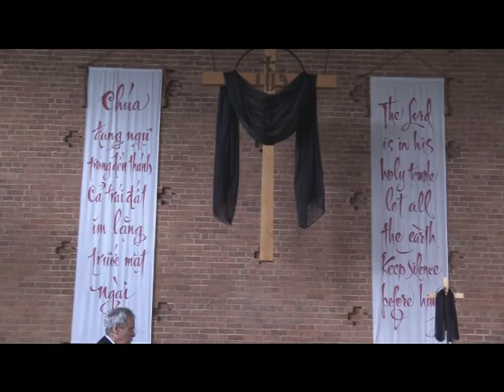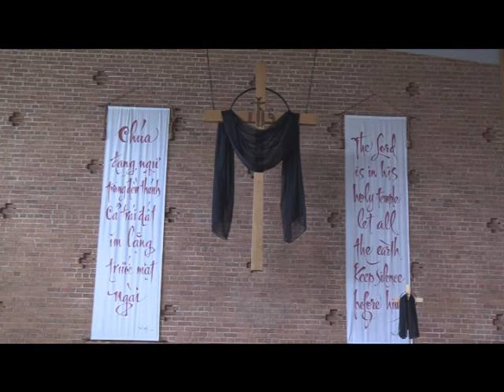Good Friday Service, April 10th 2020